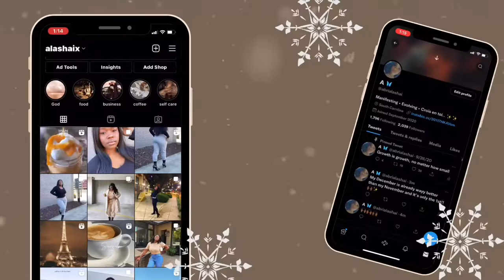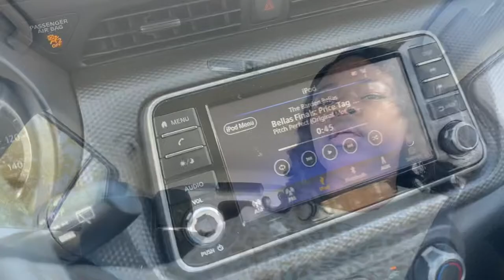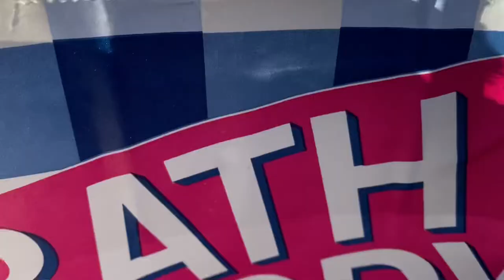VLOGMAS DAY 2: Sleepy girl montage + SHOPPING & old school B&BW haul 🎄❤️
We’re getting closer to the WEEKEND!! I have some dope things planned! l Let’s just push through this rough work week 🙄😂
And thanks to my “camera woman” who should definitely start posting on her channel again…….. ☺️🙃
DIY Press Ons
The BEST leggings
Personal: @alashaix
Business: @thehouseofal